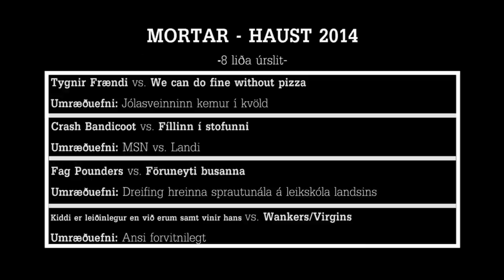8 liða úrslit MORTAR - Haust 2014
MORTAR er innanskólaræðukeppni Menntaskólans við Hamrahlíð sem einkennist af gríni, hnyttnum háðsyrðum, hlátrasköllum, slökum undirbúning og lélegri dómgæslu.

Liðin sem kepptu þessa önnina voru:

-Tygnir frændi-
Jón Ásgeir Karlsson
Hákon Örn Helgason
Ásvaldur Sigmar Guðmundsson
Magnús Jónsson

-We can do fine without pizza-
Tumi Björnsson
Kristján Thorlacius
Ástþór Hjörleifsson
Sigmundur Jökull Áskelsson

-Crash Bandicoot-
Ingólfur Gyldason
Hinrik Kanneworff Steindórsson
Katrín Helga Ólafsdóttir
Margrét Aðalheiður Önnu- og Þorgeirsdóttir

-Fíllinn í stofunni-
Brynhildur Þorbjarnardóttir
Marína Gerða Bjarnadóttir
Sindri Már Fannarsson
Þorgerður María Þorbjarnadóttir

-Fag Pounders-
Friðgeir Ingi Jónsson
Kolbeinn Arnarsson
Styrmir Hrafn Daníelsson
Jónas Þór Rúnarsson
Jón Víðir Þorvaldsson

-Föruneyti busanna-
Katrín Sigríður Steingrímsdóttir
Oddur Mar Árnason
Sölvi Ólafsson
Huldar Hlynsson

-Kiddi er leiðinlegur en við erum samt vinir hans-
Helgi Grímur Hermannsson
Þórgnýr Albertsson
Kristinn Már Bjarnason
Tryggvi Björnsson

-Wankers/Virgins-
Þuríður Birna Björnsdóttir Debes
Runólfur Bjarki
Halldór Sörli Ólafsson
Kári Arnarsson

Njótið og hafið gaman að.